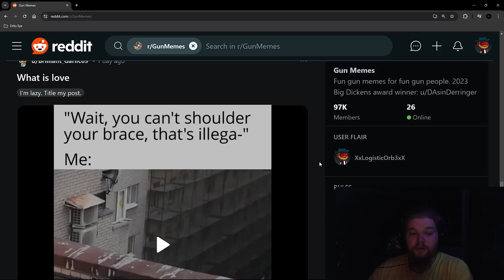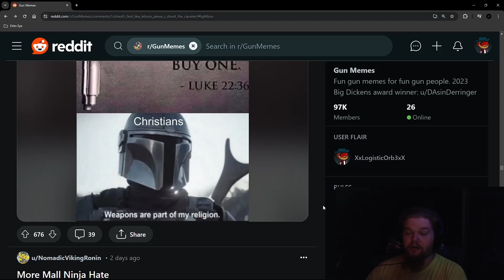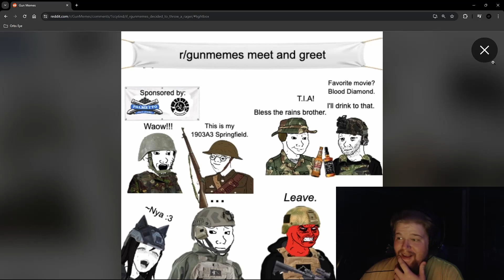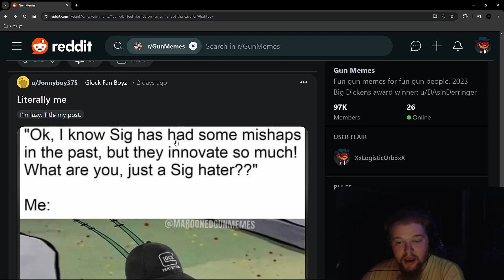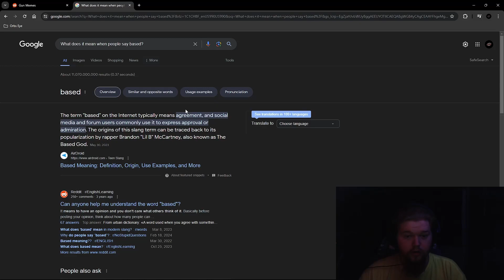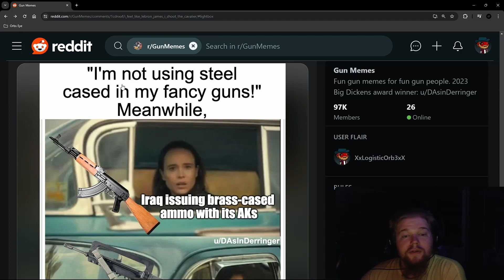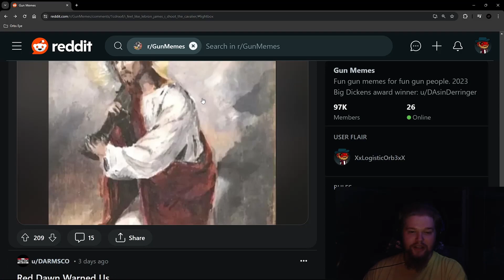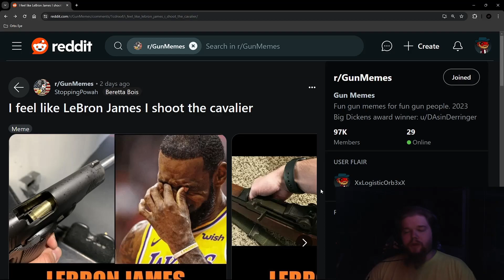What am I doin... | Gun Meme Review